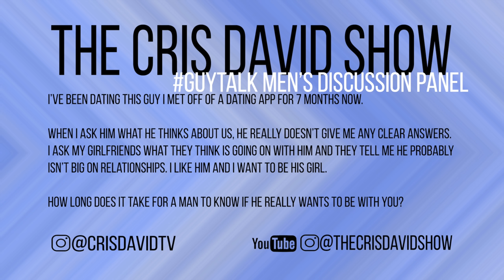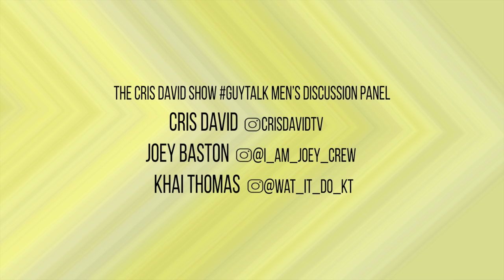The Cris David Show: guytalk The Cris David Show Men’s Discussion Panel (Fall Edition)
The Cris David Show guytalk Men’s Discussion Panel is back with a brand new episode! Put us on while you’re on your way to the mall for Black Friday shopping or recovering from last night’s rum punch. With Joey Baston and Khai Thomas.

Want your question featured on our new “Ask the Guys” segment? Send your question to . Be sure to place “Ask the Guys” in your subject line, and include your age, gender, and location. Only include your name if you do not wish to remain anonymous. Questions should be no more than 420 characters. For example, this paragraph is exactly 420 characters, your message shouldn't be longer than this.

0:00 [E202] Intro
2:08 Black Friday shopping tips & Holiday shipping info
12:29 Meet The Cris David Show guytalk Men's Discussion Panel: Joey Baston & Khai Thomas
18:36 Official drink of The Cris David Show guytalk Men's Discussion Panel (Fall Edition)
19:16 "How long does it take for a man to know if he wants to be with you?"
31:03 "How can I get my new lady to be more of a freak body?"
37:11 New Year's resolutions
39:20 Coping through the Holidays
44:23 Men x friendship
54:54 [E203] Cris' digital cuss bank
55:48 Lauryn Hill x "shady" musicians
1:01:43 What's in your Shazam?
1:05:22 André 3000 x "seasoned" musicians
1:08:22 Favorite Christmas songs
1:11:55 AI Singularity
1:14:50 "Khai's Knowledge", upskilling
1:21:20 Scamming x the Digital Divide
1:28:11 What did you do for Thanksgiving?
1:29:31 "He called my vagina ugly!"
1:31:41 Rizz
1:35:16 Reality shows
1:40:52 [E204] Christmas/New Year's Eve plans
1:41:55 Christmas movies, Lifetime movies & AI porn
1:45:38 "Joey Black's Movie Pick", Torn (2021)
1:54:05 "It's Giving..." leg lengthening surgery
2:01:49 "Droppin' Science with Cris", human body ratios
2:04:10 Guess what happened at Walmart this morning!
2:08:46 I'm going vegan! An Oxtail Chee$esteak?
2:09:45 Celebrating 50 years of Hip Hop
2:16:45 An urgent men's health reminder
2:17:16 December 1st is World AIDS Day... get tested everyone!
2:17:37 Dr. Gaynell Colburn
2:18:35 "The $20 Question", what did you learn about yourself in 2023?
2:28:24 Big Announcement!
2:28:57 Outro